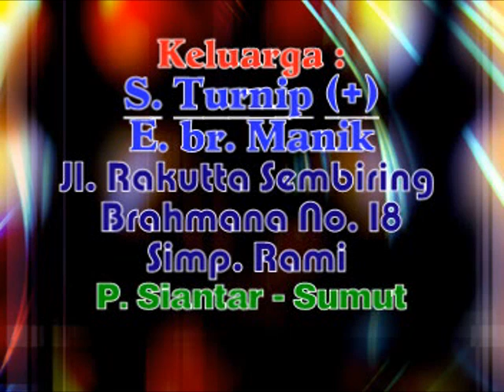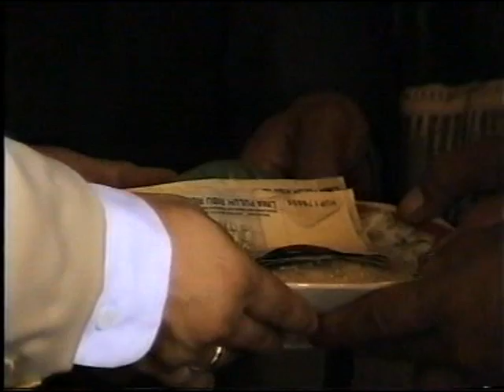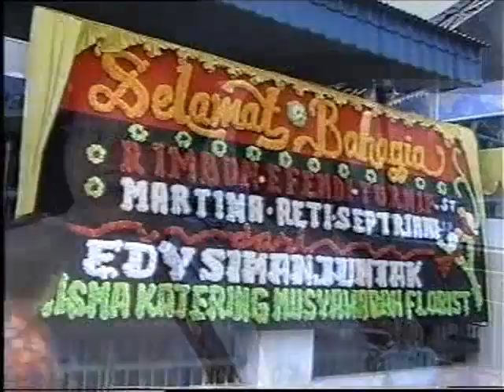Pernikahan Adat Batak (Rimbun & Reti) 6-Maret-2006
Pernikahan Adat Batak
Rimbun & Reti
Pematangsiantar
6-Maret-2006